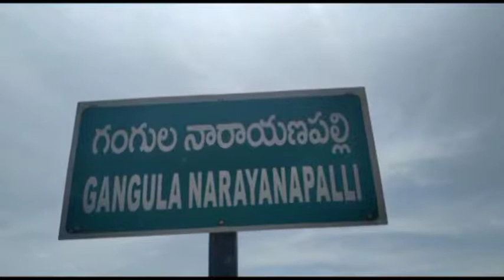KDP YSRCP MLA SUDEER REDDY JMD SOLAR PARISEELANA || mp media